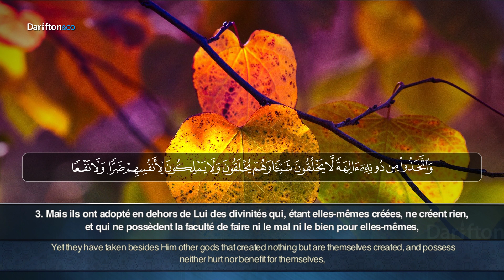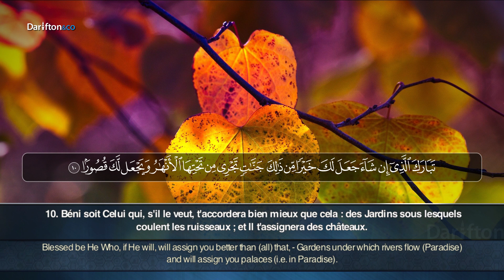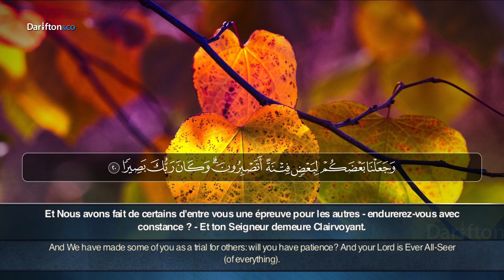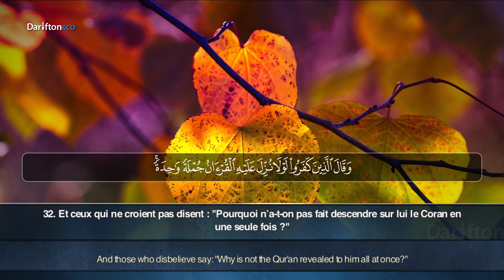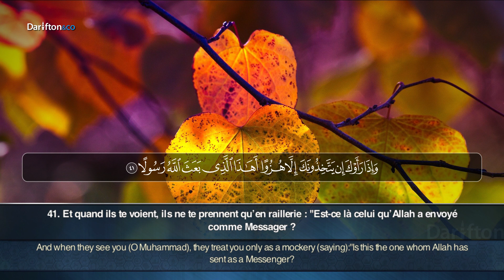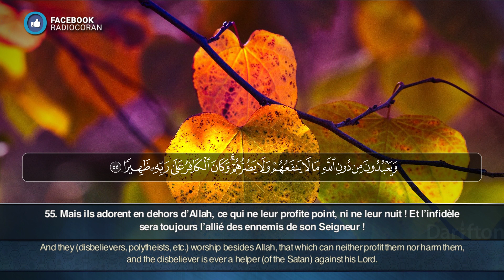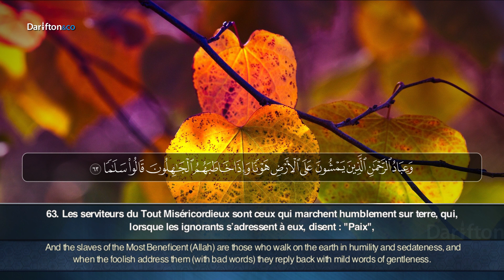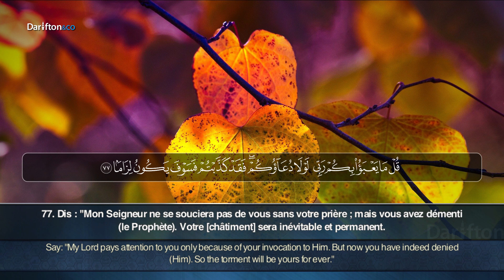Sourate Al Furqan - Muhammad Hoblos سورة الفرقان محمد حبلص